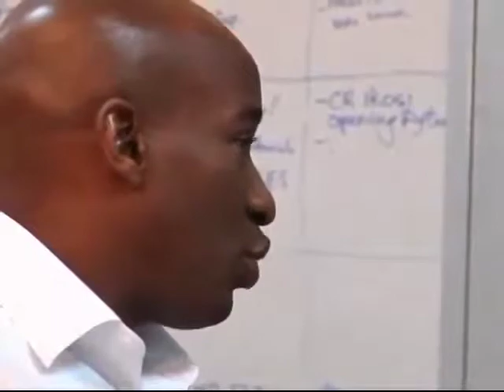VOA60 - World: July 22nd, 2011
Norway:  In Oslo massive explosion close to prime minister's office kills at least one.

China: A fire on a long-distance motor coach kills at least 41 people in central China.

Indonesia: Nuclear envoys from North and South Korea talk for the first time since six-party discussions in 2008.

Serbia: Former leader of Croatia's ethnic Serbs Goran Hadzic is extradited to the war crimes tribunal in The Hague.

Belgium: European leaders adopt another package of measures to prevent Greece from defaulting.

Nigeria: Country's best known fast food entrepreneur Deji Akinyanju looks to expand business into the rest of Africa.

 VOA 60 is a 1 minute overview of the day's top news stories -- comprised of compelling video clips with simple captions. It is short, concise, and straight to the point so that viewers will be able to get their daily dose of news in less time.